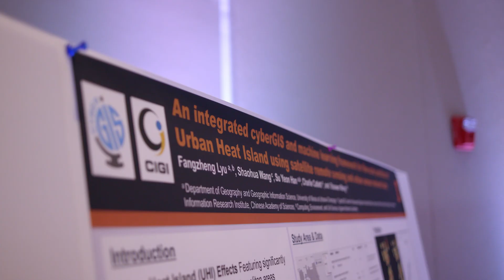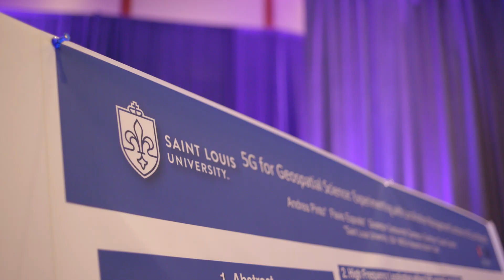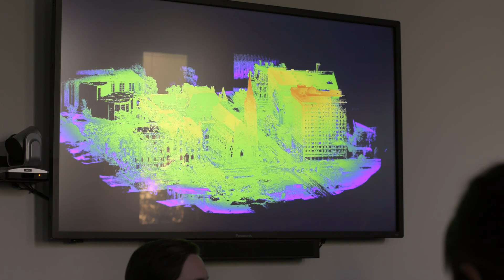Geo-Resolution 2022 and Geospatial in the STL region for students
This video provides different perspectives on the geospatial ecosystem in the wider St Louis region. Listen to  students to professionals share their thoughts and experiences on geospatial sciences and how some use it as a tool in their own disciplines.

Please check out to watch the keynote speeches and different panels of Geo-Resolution 2022.